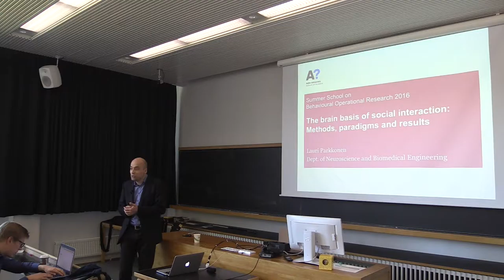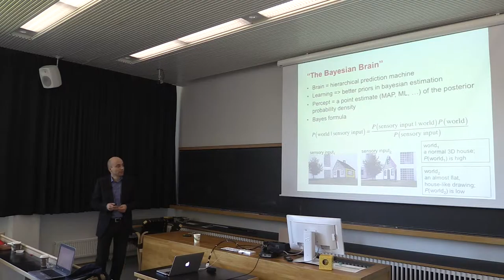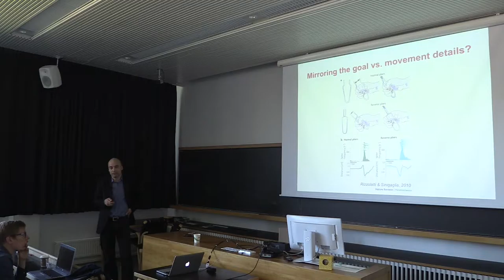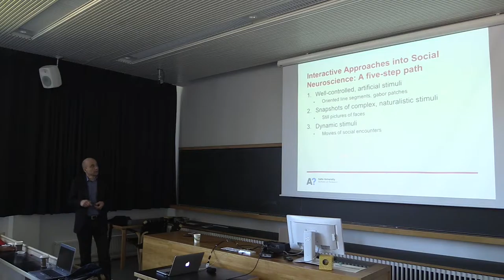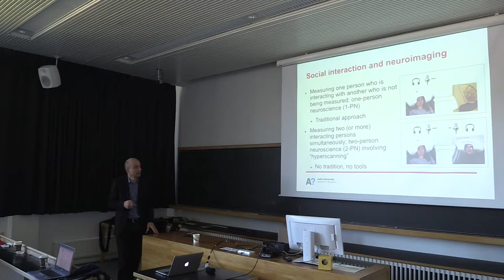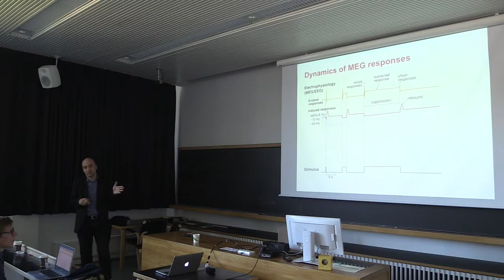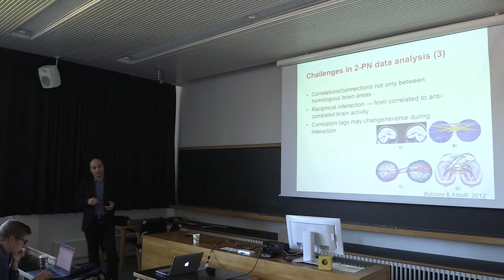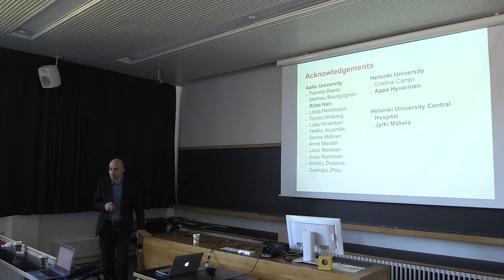BOR Summer School 2016: "The Brain Basis of Social Interaction" - Lauri Parkkonen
This lecture was recorded at Behaviour Operational Research (BOR) Summer School, which was held in Aalto University, Finland in 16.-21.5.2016.